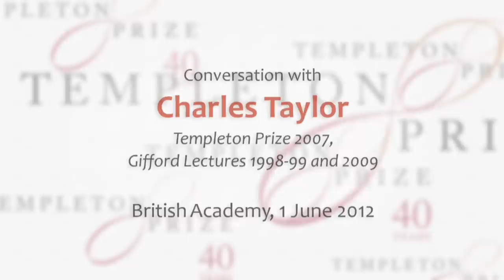Conversation with Charles Taylor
Templeton Prize 2007, Gifford Lectures 1998-99 and 2009
British Academy, 1 June 2012